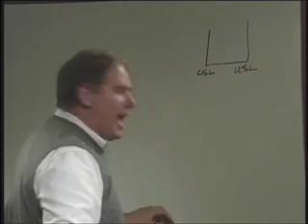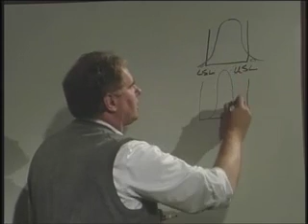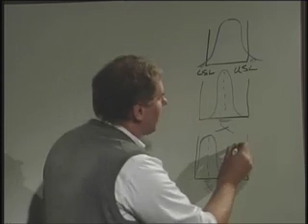The Silver Story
Quality consultant Leo Clark explains how a client finally realized the value of improvement.